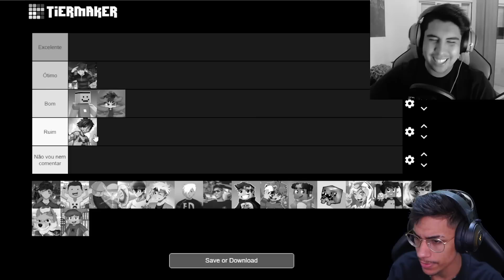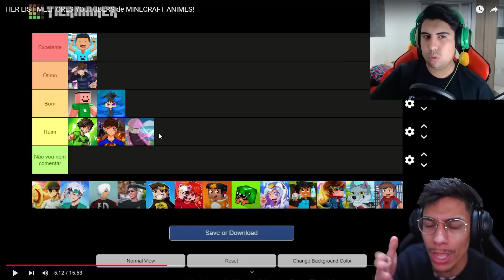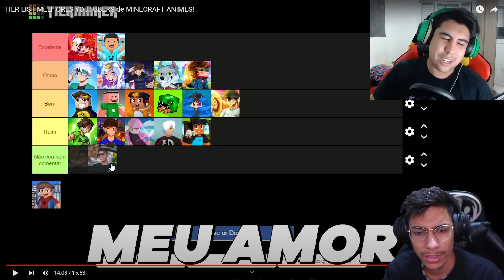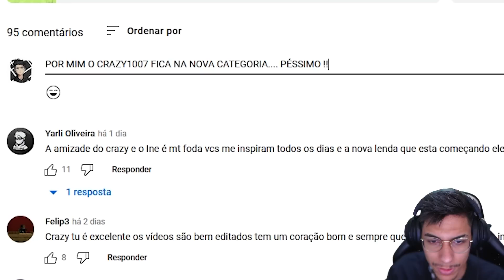DEBATENDO 𝗔𝗢 CRAZY1007 FALANDO BESTEIRAS... ‹ Ine Games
Hoje vamos assistir esse cara horrivel.